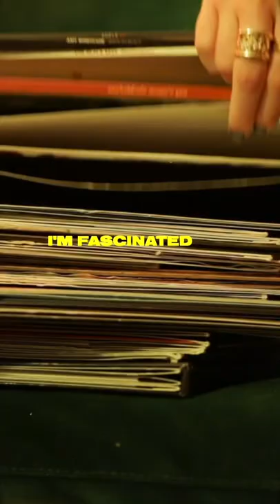Lauren Weintraub - Intro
Video by Natalie Sakstrup.